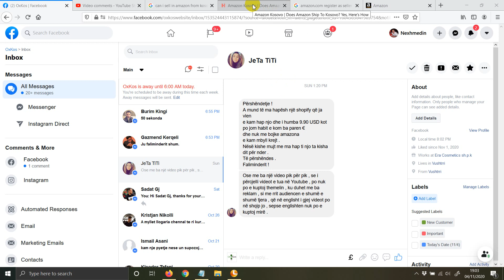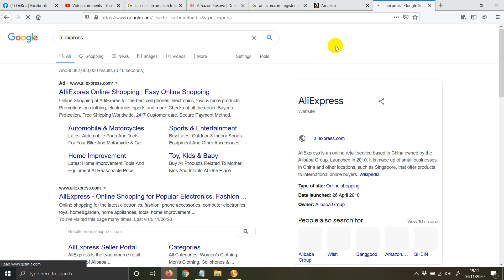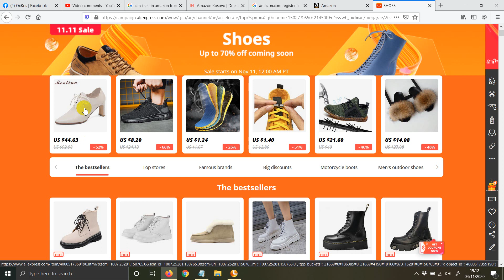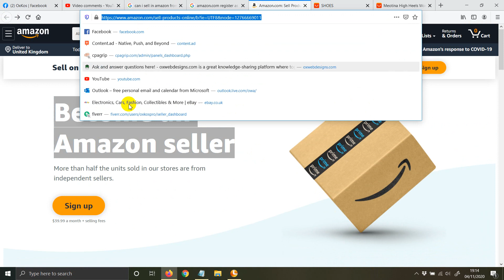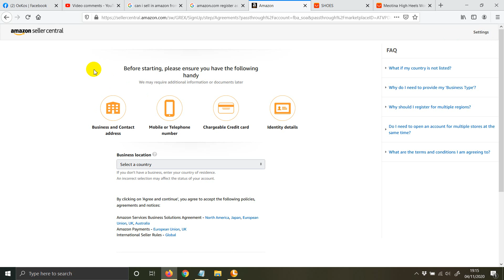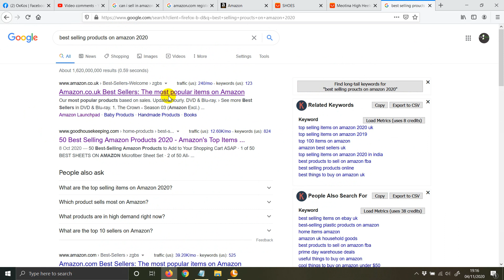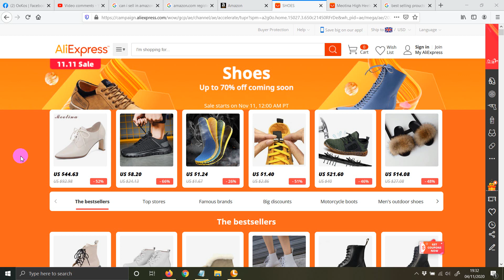Krijimi i një Websiti Shopify dhe Mënyra për të marr Vizitor